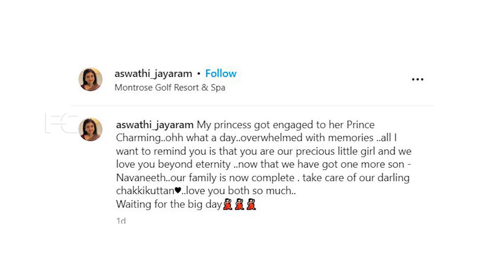മരുമകനോട് നടി പാർവ്വതി ജയറാമിന് ഒരപേക്ഷ മകൾ ചക്കിയെത്തരും.. കൊണ്ടുപോയാൽ മാത്രം പോര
Watch മരുമകനോട് നടി പാർവ്വതി ജയറാമിന് ഒരപേക്ഷ മകൾ ചക്കിയെത്തരും.. കൊണ്ടുപോയാൽ മാത്രം പോര